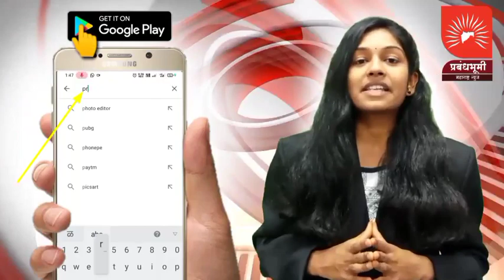खाजगी शासनमान्य कोव्हिड केअर सेंटरधील रूग्णांच्या पदरी निराशाच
करोनाचा प्रादुर्भाव दिवसेंदिवस वाढत चालला असून अवघ्या जिल्ह्यात करोनाने कहर माजवला आहे. सर्व रुग्णालये तुडुंब भरतांना दिसत असून रुग्णालयात दाखल करून घेण्यासाठी रुग्णांच्या नातेवाईकांची मोठी तारांबळ उडत आहे. या पार्श्वभूमीवर सरकारी दवाखान्यांवर जास्त भार येत असल्याने काही खाजगी रुग्णालयांना शासन मान्य कोव्हिड केअर सेंटर म्हणून मान्यता देण्यात आली. परंतु यात फक्त शासनाला कागदोपत्री दिलासा मिळाला असला तरीही रूग्णांची मात्र सर्रासपणे लुट सुरू आहे. शासनमान्य असल्याने इथं आवश्यक सर्व औषधांची उपलब्धता असेल म्हणून रूग्णांना दाखल केले जाते परंतु रेमडिसीवरसाठी नातेवाईकांना कामाला लावले जाते. तसेच तुमच्याकडून होत नसेल तर तुमच्या रूग्णाला घेवून जा असा सल्लाही खाजगी पण शासनमान्य कोव्हिड केअर सेंटर दवाखान्यातील डॉक्टर देत आहेत. एरव्ही रूग्णसेवा हीच ईश्वर सेवा म्हणणारे डॉक्टर अशी वागणूक रूग्णांच्या नातेवाईकांना देत असल्याचे चित्र सध्या दिसत आहे. रूग्णसेवेपेक्षा सदर रूग्णांच्या नावाखाली मेवा खायचे काम चालू आहे. खाजगी दवाखान्यातील डॉक्टरांची रूग्णांच्या नातेवाईकांसोबतची वागणूक अतिशय निंदनीय बघावयास मिळत आहे. यावर दिंडोरी ग्रामीण रूग्णालयाचे अधिक्षक डॉ.विलास पाटील, नगरसेविका शैलाताई उफाडे व रूग्णाचे नातेवाईक यांनी आपले मनोगत मानले.

- संदिप गुंजाळ, दिंडोरी.